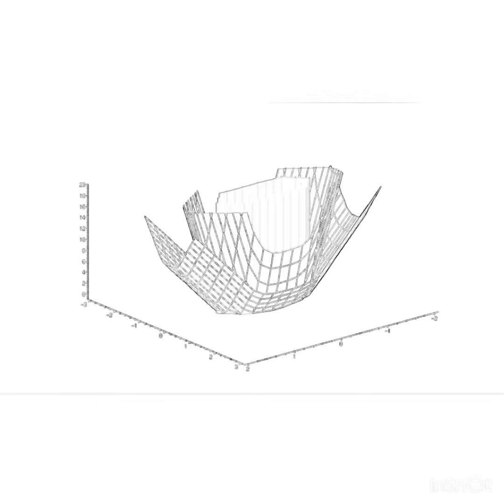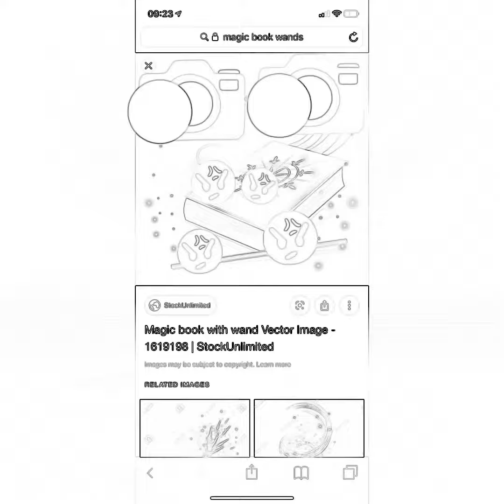Third energy removal ccv no remains ccv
To die is gain ccv